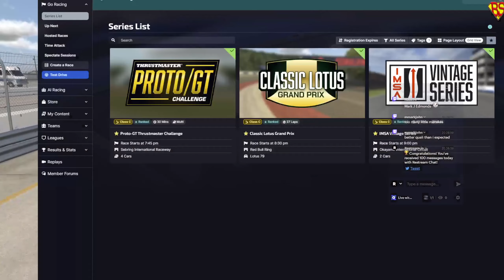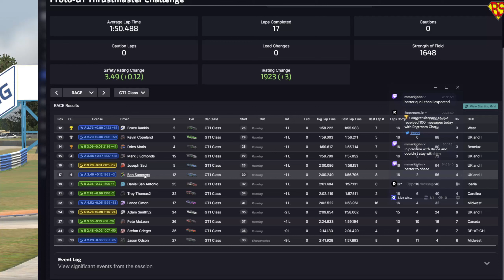2024S1 Week 08 Proto GT Challenge Sebring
Ben and Spear at Sebring in Round 8 of the Proto GT Challenge